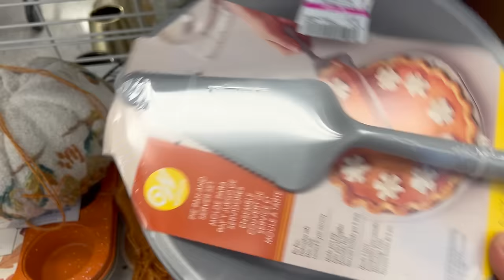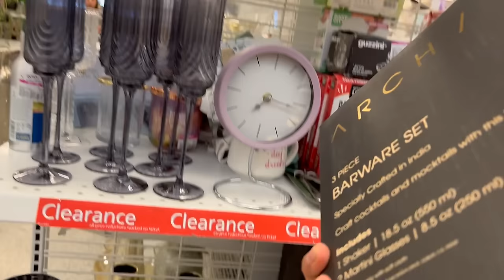LUNES DE REBAJAS EN ROSS‼️PRECIOS BAJOS GARANTIZADOS TODOS LOS DIAS😍